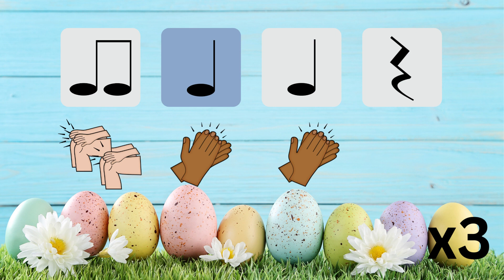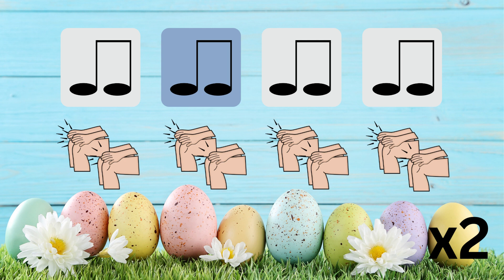Easter Rhythm Body Percussion - with Quarter Rests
Using clapping for quarter notes and patting for eighth notes, this Easter themed video is ideal for early elementary students practicing quarter and eighth notes (with quarter rest) rhythms! Students will clap the syllables of the given pictures. Instead of clapping, you may also complete the video using percussion instruments (such as rhythm sticks or egg shakers.)